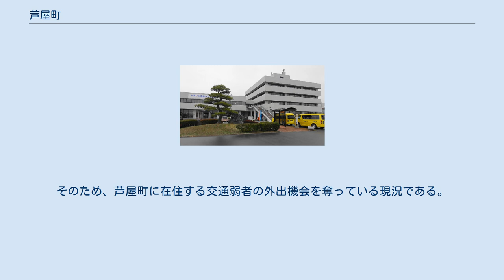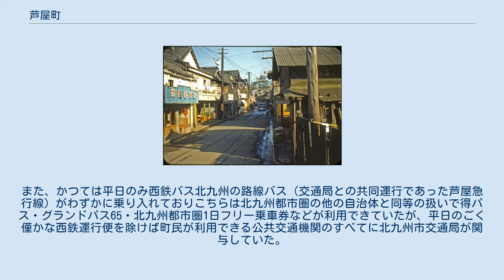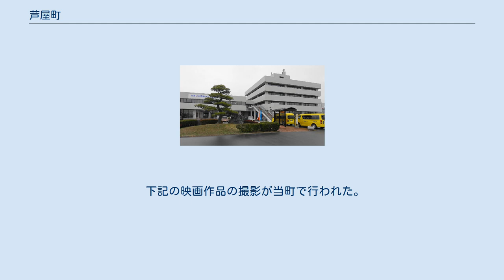芦屋町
芦屋町（あしやまち）は、福岡県遠賀郡・遠賀川河口に位置する町で、北九州都市圏を構成する自治体である。
周辺市町と比べ公共交通の便が悪く、2002年に過疎地域に指定されたが、近年は遠賀川東岸で北九州市のベッドタウン化が進む。
 遠賀川の河口両岸に町域があり西岸に町役場など町の中心街があるが、それ以外の西岸地域は大半が航空自衛隊芦屋基地の敷地とそれに隣接する芦屋競艇場の敷地で占められている。
また遠賀川の水域面積も広く、実質的な可住区域は7.37km2と狭い。
そのため、中高層住宅地区もあり市街地の集積度は人口比に対しては高い方である。
町の北側は玄海国定公園に指定されている響灘に面しており、 夏には海水浴客で賑わう芦屋海水浴場などがある。
 年中を通じて比較的温暖な気候である。
沿岸であることから夏場に猛暑日になったり冬季に放射冷却での気温低下も内陸地に比べると少ない。
冬は強い北西の季節風が吹き、沿岸部特有の低い雲がかかりやすく冬季は内陸の地域に比べると日照時間が少ない。
福岡県内でも風の強い地域である。
県内の他地域が積雪しているときでも積雪が無いことも多く、同じく沿岸部の県庁所在地の福岡市、北九州市と比較しても積雪回数は非常に少ない。
その代わりに暴風、波浪等の気象警報が出されることが多く、暴風や波浪に注意が必要な日もある。
 隣接する北九州市との密接な繋がりがあり、同市のベッドタウンとなっている。
遠賀川を挟み西岸地区には古くからの市街地が形成されているため開発できる土地が限られ、また著しく公共交通の利便性が悪いため周辺市町への人口流出が止まらず、人口は減少している。
近隣の遠賀郡遠賀町や北九州市若松区高須地区などへの転出も多い。
一方、遠賀川の東岸では2000年代に入り、約480戸の分譲団地が開発された。
そのため一時期は人口増加に転じたが再び人口は減少傾向にある。
特に遠賀川西岸の旧市街地では人口減少、若者層の流出が相次いでいる。
また、緑ヶ丘地区には大規模な中高層住宅街があるが、近年は交通アクセスの悪化や経年による老朽化により空き家が増加している。
また。
町の方針として町営主義であり交通機関、病院、スーパー、住宅、レジャー施設、観光施設、インフラなど町民生活に直結する大半が町営である。
 以下は住居表示の実施により発足した町である。
 1955年当時の芦屋町全景 1955年当時の芦屋町中心部 太古の遠賀川の中流〜河口付近には縄文人の残した貝塚が分布しており、そのうち特に山鹿貝塚と呼ばれるものは全国的にも著名な貝塚となっている。
 弥生時代後期には「岡の津」と呼ばれ、豊津・宇佐と共に三大軍港の一つとして有名であった。
当時は奥の深い広大な湾を成していたが、長年の遠賀川からの土砂の堆積と干拓により、かつての面影は無い。
平安時代中期から芦屋津（港）として記録に残る。
 1185年、葦屋浦の戦い（治承・寿永の乱）の合戦場となった。
同年平家が滅び、鎌倉幕府の誕生と共に、幕府の命により、宇都宮氏が地頭として赴任してきた。
およそ1200年頃、土御門天皇の代に、宇都宮氏により「芦屋釜」が興された。
 中世には「芦屋千軒・関千軒」とも言われ、下関とも肩を並べるほどの都市であった。
江戸時代から明治初期にかけては唐津街道の宿場町・遠賀川の石炭積み出しの中継点として・博多や小倉などとも行き来する海洋交通の要衛として栄え、現在の遠賀郡の範囲のほか中間市･北九州市若松区・戸畑区・八幡西区・八幡東区の大半を含む郡域を統括する郡役所が設けられたほか、警察署・法務局・裁判所などの行政機関・高等教育機関も置かれ地域の中心都市として繁栄した。
 しかし、明治になり開通した筑豊興業鉄道、九州鉄道の路線が町域を通らなかったこと(朝鮮半島や日本海に近いため沿岸部の鉄道建設は防衛上の観点からも忌避される傾向にあった。
また地元の反対も大きかったとされる。
芦屋に鉄道を敷設する場合には遠賀川に長大鉄橋の架橋が必要であり、さらに小倉・門司方面へは洞海湾を跨ぐ必要があった。
)、1901年官営製鉄所が当時の八幡村に進出したことなどにより洞海湾沿岸部の村々が急激に都市化、また鉄道により折尾や若松が大いに発展したため地域の中心都市という優位性はなくなり、また交通の要衛から陸の孤島へと立場は変わり、行政機関は折尾村や若松へ移転。
著しい町勢の衰退から巻き返しを図るべく鉄道を敷設したり、柏原または芦屋に大規模築港の構想もあったものの実現はせず、1900...